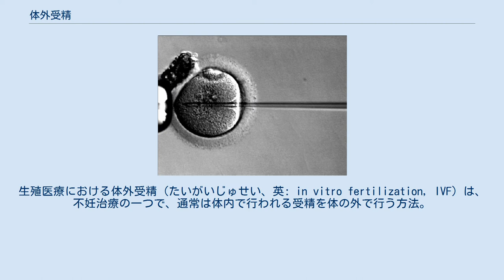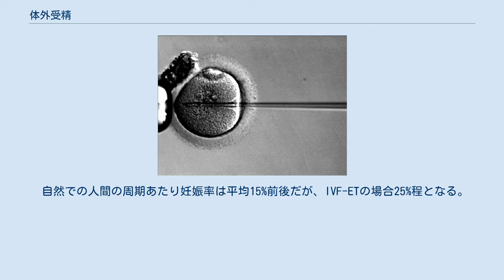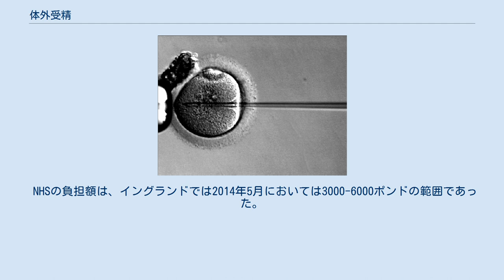体外受精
生殖医療における体外受精（たいがいじゅせい、英: in vitro fertilization, IVF）は、不妊治療の一つで、通常は体内で行われる受精を体の外で行う方法。
体外受精と顕微授精の総称を生殖補助医療技術, ART)と呼ぶ。
 受精し分裂した卵（胚）を子宮内に移植することを含めて体外受精・胚移植(IVF-ET)(ET; embryo transfer)という。
 胚盤胞まで成長させてから子宮内に移植する場合は、IVF-BT（BT; blastocyst transfer)という。 一般では体外授精と表記されることもあるが、これは人工授精や顕微授精などと混同したものであり、日本産科婦人科学会の用語集では「体外受精」の表記を用いている。 日本語では「受精」と「授精」が、表記・音ともに似ているため混同されやすいが、英語では元々、受精はFertilization、授精はInseminationの訳であり、全く別のものである。 ICSI（細胞内精子注入法）による顕微受精 排卵誘発剤や外科的手法などによって所得した卵子を、体外で精子と接触させて人為的に受精を行ったのち、培養した胚（受精卵）を子宮内などに戻して妊娠を図る。
 通常、卵管閉塞などの器質的原因や、タイミング法や人工授精を試みたが妊娠に至らなかった場合に用いられる。
通常は精子を自然受精させるが、乏精子症など精子側の受精障害がある場合には顕微授精（多くの場合、卵細胞質内精子注入法：ICSI(intracytoplasmic sperm injection)）を行う。
卵子を包む透明帯に問題が有り孵化しにくい時は、アシステッドハッチングと呼ばれる技術で着床の手助けをする事もある。
 自然での人間の周期あたり妊娠率は平均15%前後だが、IVF-ETの場合25%程となる。
 体外受精は現代では広く行われる不妊治療の一つである。
あくまでも女性の卵子を使用するため、卵子そのものの老化の影響は確実に受ける。
体外受精を用いたとしても、45歳を超える女性の場合、妊娠できる可能性は0.5%ほどである。
しかしその実態を知らず、体外受精をすれば50歳まで妊娠は可能と考える女性もいる。
 イギリスの生理学者ロバート・G・エドワーズが1978年に最初に成功し、女児（ルイーズ・ブラウン）が生まれた。
エドワーズはこの業績により2010年度のノーベル生理学・医学賞を受賞した。
日本では1983年に東北大学の鈴木雅洲らが成功した。
 ルイーズの誕生以来およそ40年間で、世界全体としては700万人以上が体外受精で生まれた。
そのうち日本人は約48万人（2015年末時点までの日本産科婦人科学会による集計）である。
体外受精で生まれた人々の健康状態や生殖能力などの長期追跡調査も行われており、大きな問題は報告されていない。
 開始初期の費用は、HMGと呼ばれる注射の排卵誘発剤を用い約30万 - 60万円と高額であった。
近年、クエン酸クロミフェン内服錠を用いた誘発法を用い、10万円前後で治療を行う施設も出てきている。
 「in vitro（イン・ビトロ）」はラテン語で「ガラスの中で」を意味する。
初期の生物学実験において、組織や細胞を生体内（in vivo）ではなく、ガラスの容器、例えばビーカーや試験管、ペトリ皿（シャーレ）の中で培養・実験することを言った。
今日では、科学用語の「in vitro」はあらゆる生物学手法で用い、生体内ではなく生体外で行うことのうち、通常であれば生体内で起きること、を指す。
 俗語では、体外受精により生まれた赤ちゃんのことを「試験管ベビー（test tube babies）」と呼ぶことがある。
化学や生物の実験室で汎用される試験管状のガラスやプラスチック樹脂の容器内で受精させるイメージから、そう呼ばれてきた。
しかし実際には、体外受精はもっと浅い容器であるペトリ皿を用いている。
自己子宮内膜共培養という方法では、生体成分の上で培養されるが、依然、体外受精の一つの方法として考えられている。
 まず卵胞を育てる。
誘発方法は何通りかあり、内服薬のみの場合もある。
その方法の一つは、女性は約1か月、性腺刺激ホルモン放出ホルモンアナログ(スプレキュア点鼻薬等）使用し、性腺刺激ホルモンを放出する下垂体の作用を麻痺させる（正確にはダウンレギュレーションと呼ばれる）ことで排卵を防ぐ。
続いて卵胞を成長させるために閉経ゴナドトロピン(hMG)の注射を7ー9日連続で行う。...